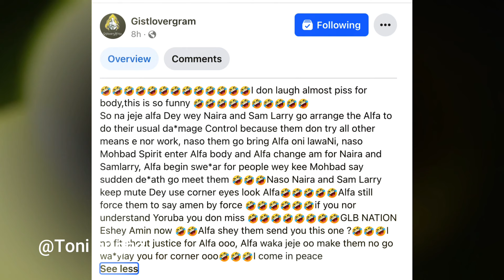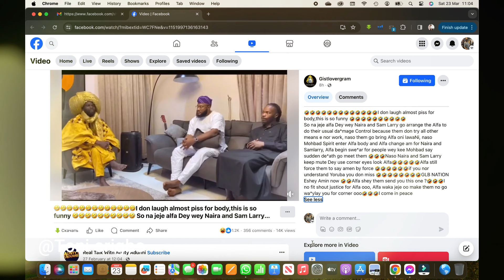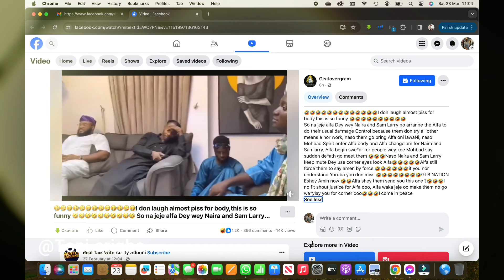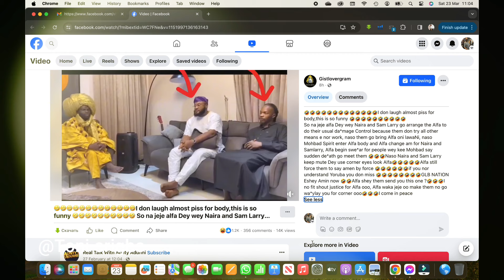Update on Mohbad death/Marlian hired Alfa turns on them/Rains curses/Forced Amen